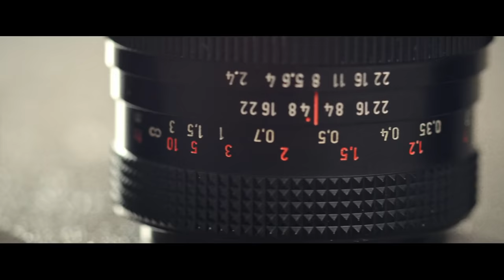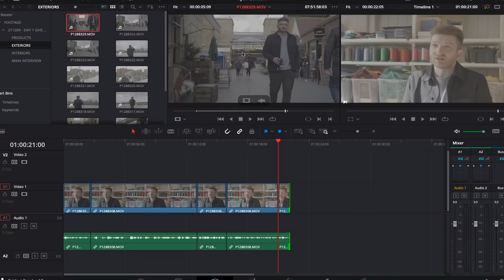CURSO ONLINE Creación de un documental desde cero de Jose Prada & Rene Strgar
Aprende a desarrollar una pieza audiovisual completa para comunicar tu historia, desde la idea inicial hasta la postproducción